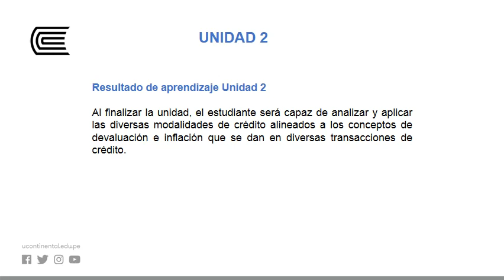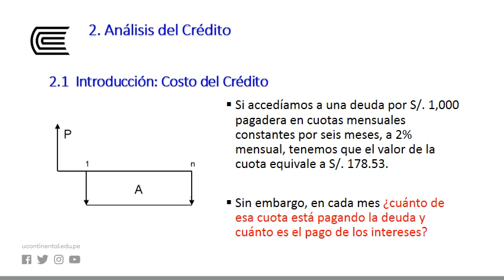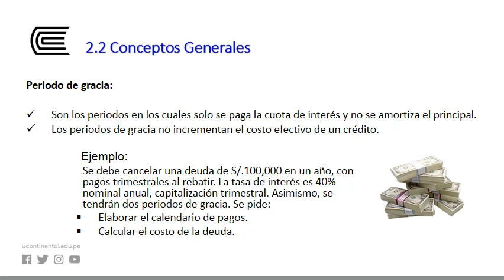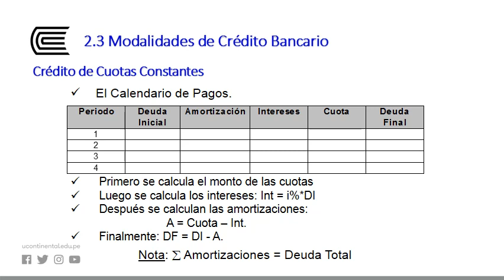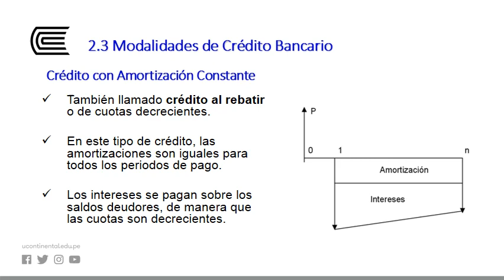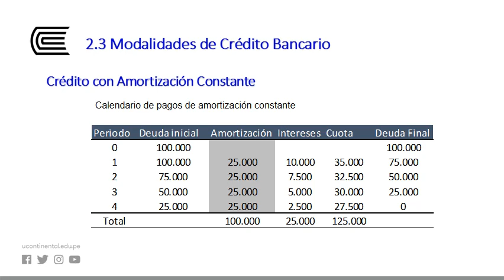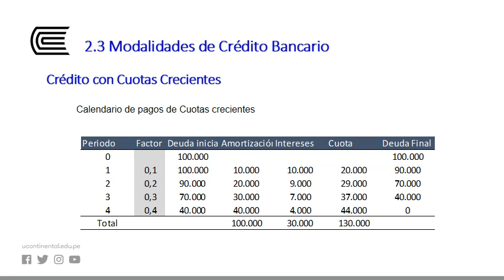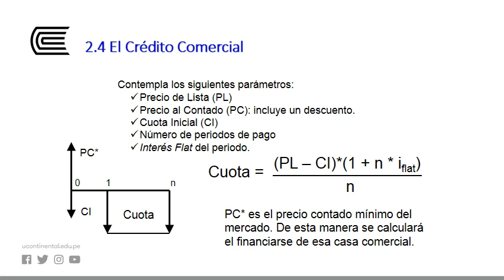Operaciones de crédito, devaluación e inflación